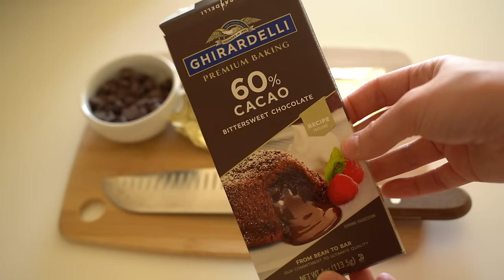Baking Chocolate Eclairs | ASMR Cooking Series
Today we are making delicious chocolate coated eclairs that have a delicate crispy shell and a soft inside

Come join my Cookie Dough Club for extra monthly asmr videos, audios and vlogs